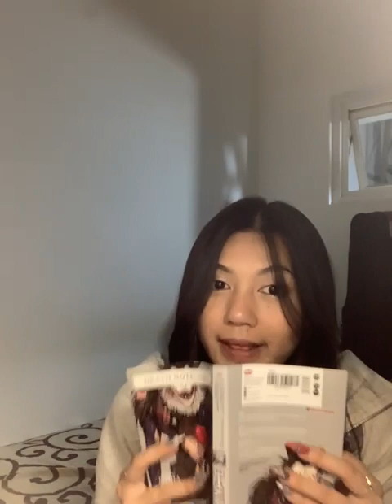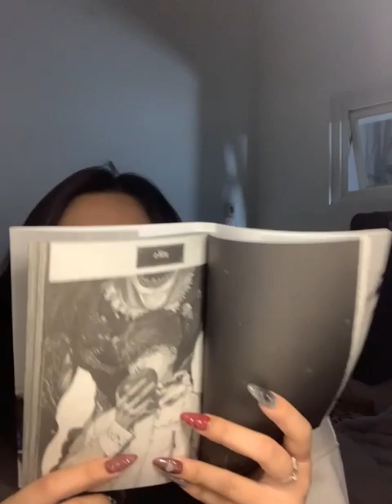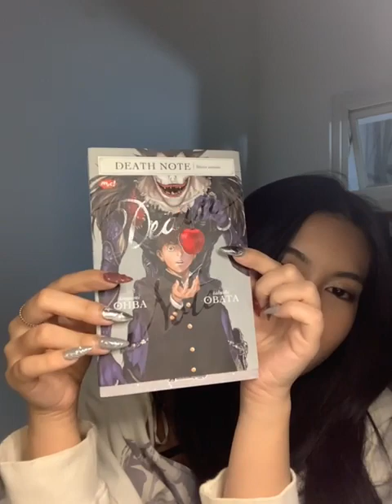Live IDN APP Indira JKT48 | 04-01-2024 00:05:59